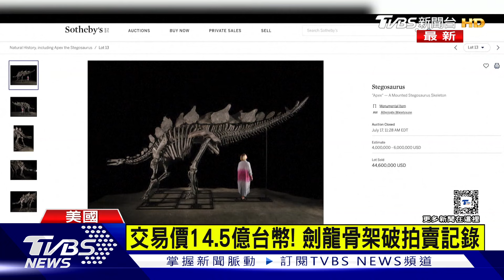交易價14.5億台幣! 劍龍骨架破拍賣記錄｜TVBS新聞